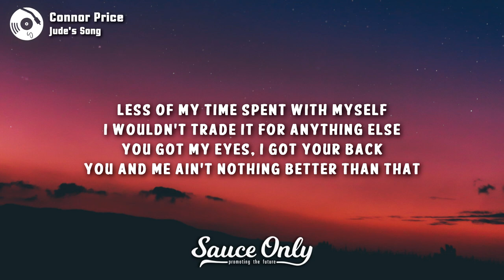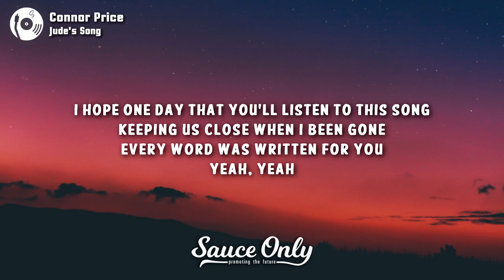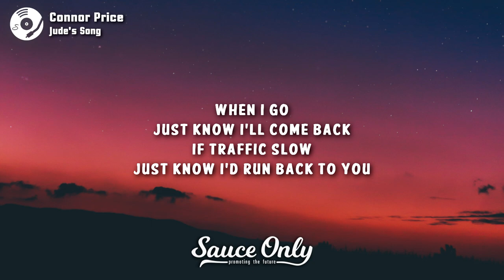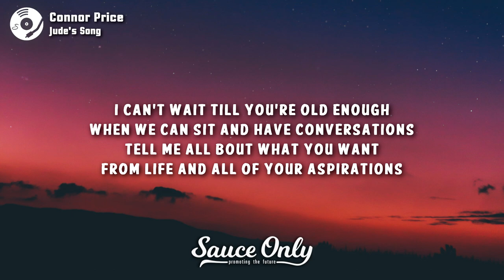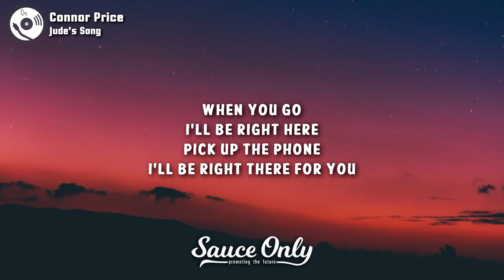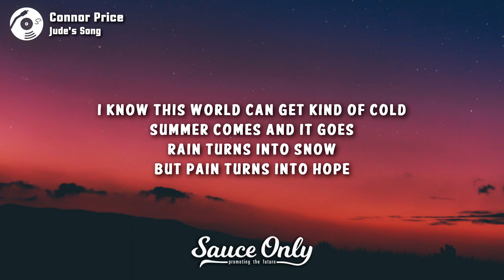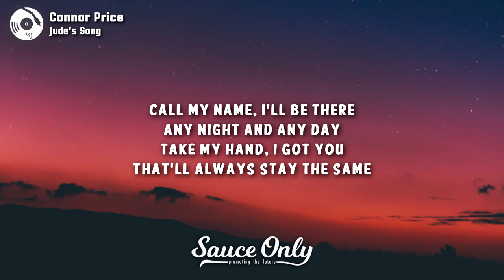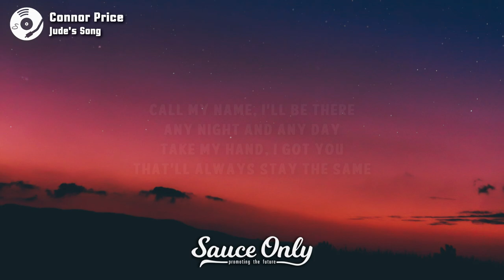Connor Price - Jude's Song (Lyrics)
Lyrics for "Jude's Song" by Connor Price:

Call my name, I'll be there
Any night and any day
Take my hand, I got you
That'll always stay the same

Less of my time spent with myself
I wouldn't trade it for anything else
You got my eyes, I got your back
You and me ain't nothing better than that
I hope one day that you'll listen to this song
Keeping us close when I been gone
Every word was written for you
Yeah, yeah
When I go, just know I'll come back
If traffic slow, just know I'd run back to you
I know this world can get kind of cold
Summer comes and it goes
Rain turns into snow
That's the way that it goes

I can't wait till you're old enough when we can sit and have conversations
Tell me all bout what you want from life and all of your aspirations
Show you my favorite movies
I make these songs while you sleep
Yeah, yeah
When you go, I'll be right here
Pick up the phone, I'll be right there
For you I know this world can get kind of cold
But pain turns into hope